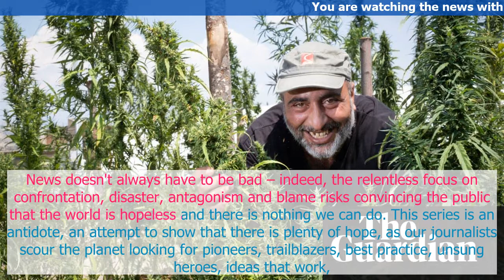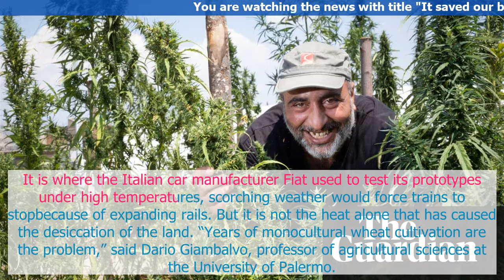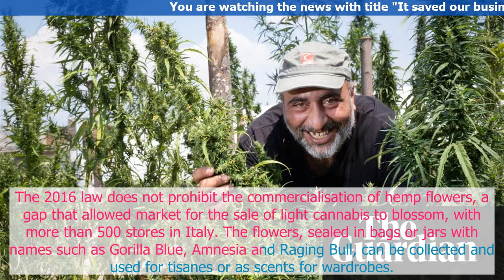It saved our business Italy s farmers turn low into high with cannabis